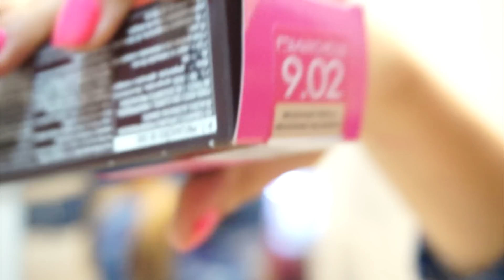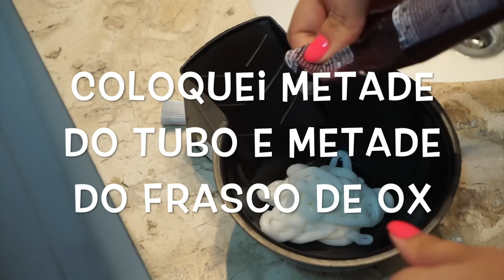Passo a passo em casa- Tonalizante Richesse Pérola!